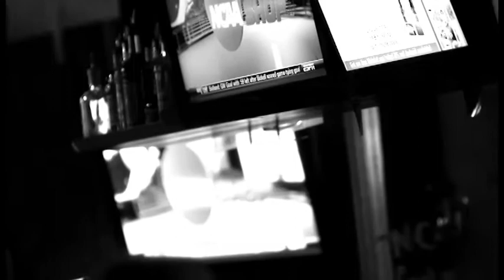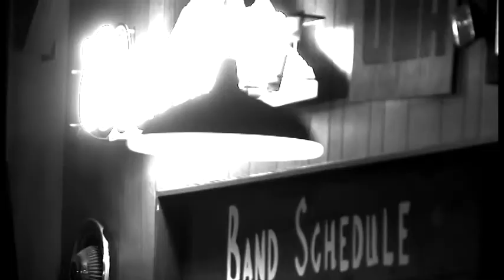American Jazz Composers Orchestra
A jazz ensemble, the American Jazz Composers Orchestra, performs the waltzing "Dreamcatcher," a composition by UT Arlington professor and Orchestra saxophonist Tim Ishii, during a 2-hour-long set on June 24 at Grease Monkey in downtown Arlington.

Video and edit by Adrian Gandara